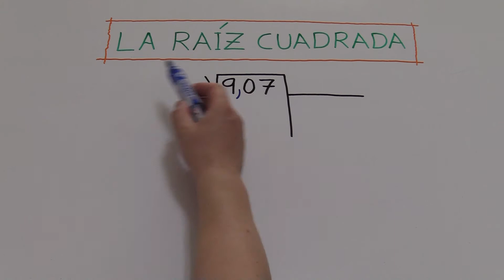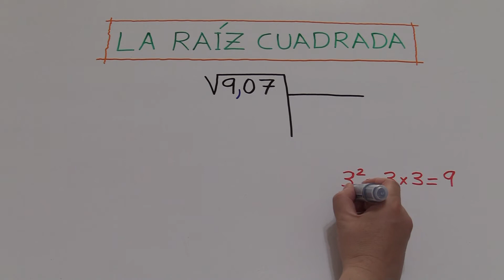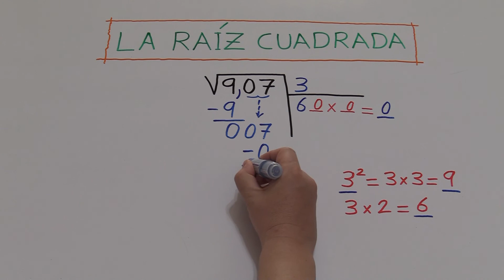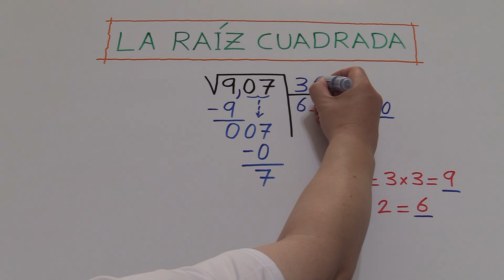Sacar la raíz cuadrada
Cómo sacar la raíz cuadrada.